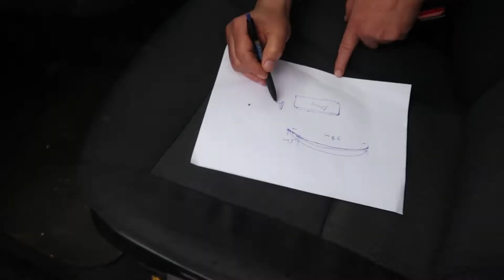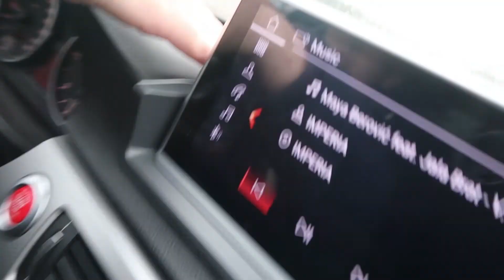Nasao sam rjesenje za rupu iza multimedije!